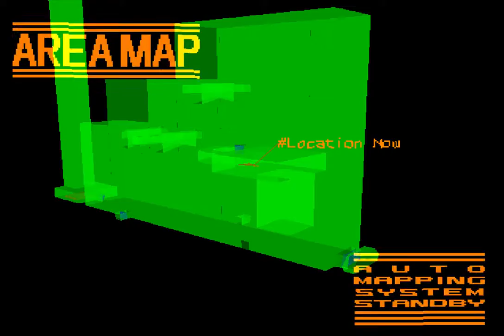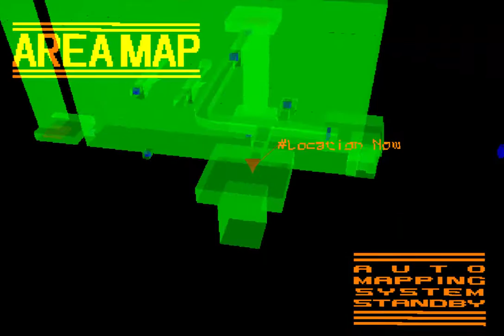Armored Core Destroy Base Generator